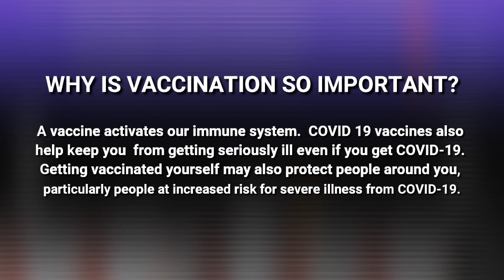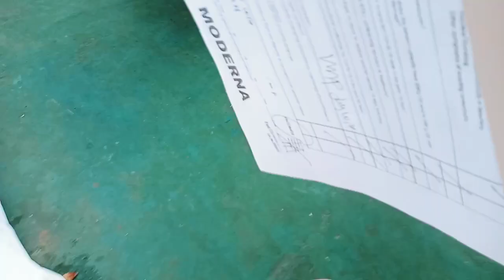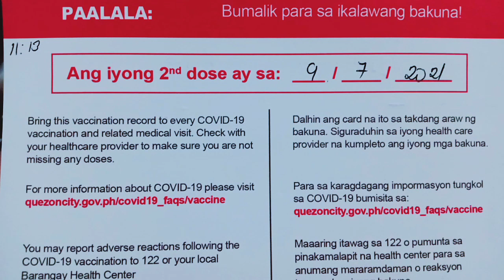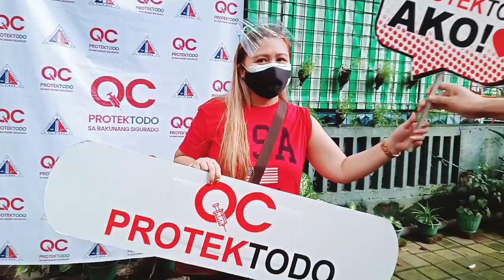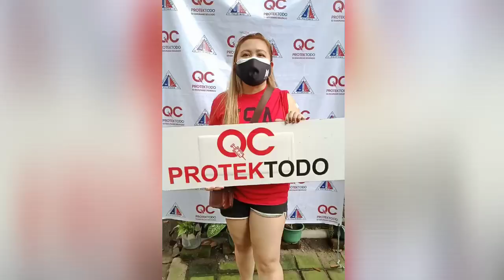COVID-19 Vaccine | My Moderna Experience and Side Effect | MAMA LOU VLOG 17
Hi guys! This is my Moderna vaccine vlog. I wanted to share my experiences during the vaccination. Also the side effects i had after my first and second dose. These side effects were normal. It just means your body is fighting and getting immune to the virus.

Let's all get vaccinated so we can get back to our normal lives again. Enjoy going out with our kids with no worries and no restrictions.
WHY IS VACCINATION SO IMPORTANT?

A vaccine activates our immune system.  COVID 19 vaccines also help keep you from getting seriously ill even if you get COVID-19. Getting vaccinated yourself may also protect people around you, particularly people at increased risk for severe illness from COVID-19.
COUGH MEDICINE:
LOLA REMEDIOS (Food Supplement Syrup)

COVID-19 Vaccine Vlog | My Moderna Experience and Side Effect
Vaccination Vlog - Moderna First and Second Dose Side Effects
Moderna Vaccine Vlog - First and Second Dose Side Effects
My Moderna Vaccine - First and Second Dose Experiences
Moderna Vaccine
Moderna Vaccine
Covid Vaccine Vlog
Why is vaccination important
Fighting Covid 19
Moderna Vaccine Vlog
Moderna Vaccine Vlog
Moderna Vaccine Vlog
Moderna Vaccine Experiences
Moderna Vaccine Experiences
vaccine vlog in the Philippines
vaccine vlog
vaccine vlog
vaccine vlog